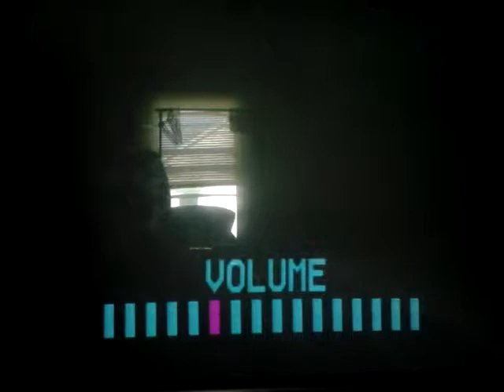Minecraft Xbox: Survival Series #1, Episode 1 | Setting A Home!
😀Minecraft series have arrived! Welcome to Minecraft Xbox: Survival Series #1, Episode 1! If you want to friend me on Xbox, my gamertag and other information are at the bottom of this description...

My Gamertag⤵
1. StunningMoney24

😀Players⤵
1. StunningMoney24
2. dcurtis2000
3. TheDarkOrcKing
4. SparseGorgon01
5. husain1111
6. ismaelnv7777

1. dcurtis2000 - (N/A)
2. TheDarkOrcKing - (N/A)
3. SparseGorgon01 - (N/A)
4. husain1111 - (N/A)
5. ismaelnv7777 - (N/A)

1. Google+ - RedPandaMan6897
2. Instagram - redpandaman6897
4. Skype - RedPandaMan6897